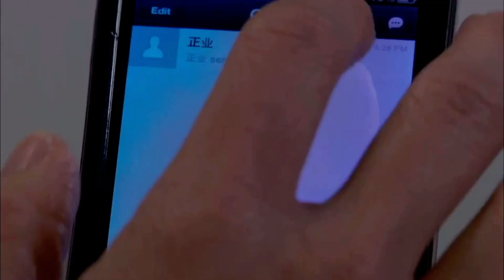8 minutes sum up of Feng Luoling & Dai Yangtian in Poetic Justice 微笑正义| Rebecca Lim